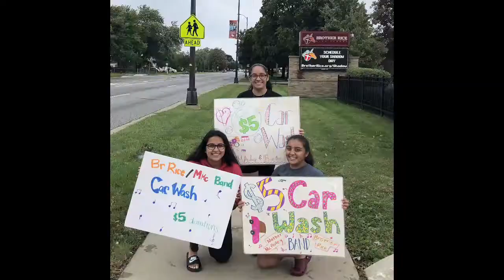BRMM Band 2022 Season Reveal